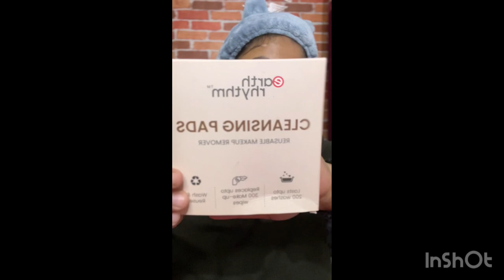How To Do Facial At Home Step By step |flawless glowing skin at home